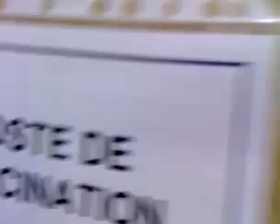Qik - Mobile video by Pierre Cote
Streamed by Pierre Cote in Saint-Eustache, Canada.